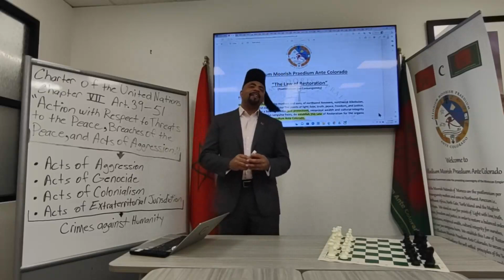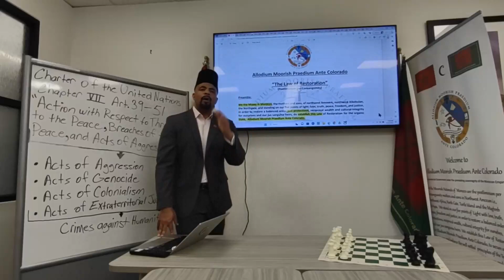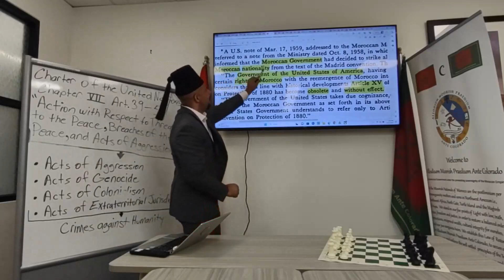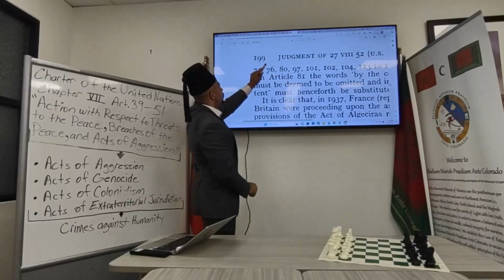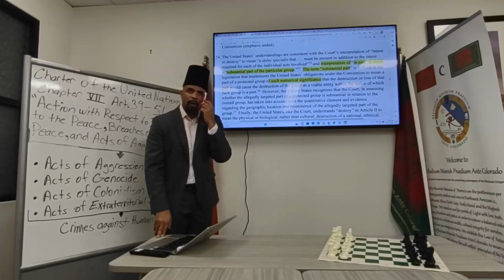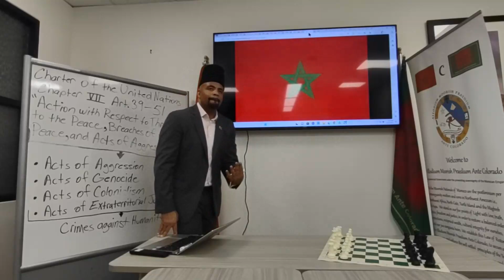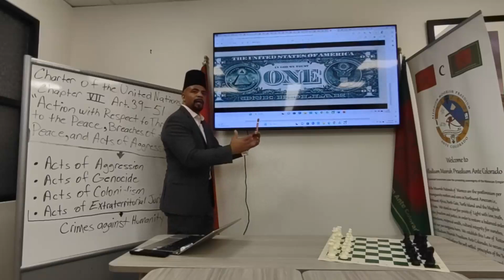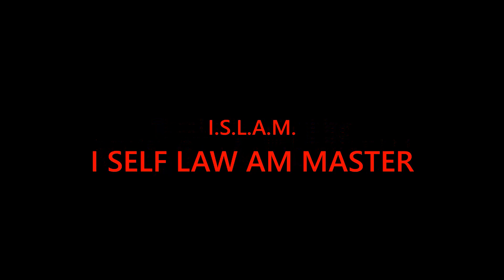AMPAC Study Session CVII (107)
Charter of the United Nations
Chapter VII (7) Art. 39--51
"Action with Respect to threats
to the Peace, Breaches of the
Peace, and Acts of Aggression."
* Acts of Aggression
* Acts of Genocide
* Acts of Colonialism
* Acts of Extraterritorial Jurisdiction
CRIMES AGAINST HUMANITY